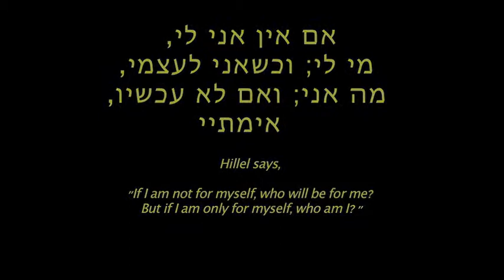Margot Seigle "If Not Now" Video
Video featuring Margot Seigle from Hazon's 3rd Annual "If Not Now Society" event.